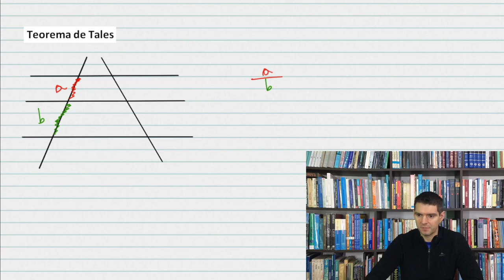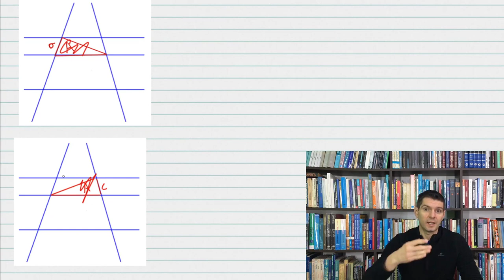GEOMETRIA - Teorema de Tales